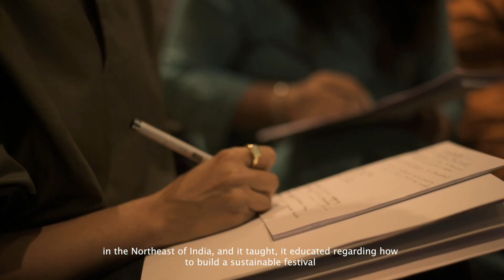Festivals for the Future, Guwahati: Festivals Academy 2019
The Guwahati edition of Festivals for the Future programme comprised of a three-day intensive course on the core principles of Festival Management facilitated by leading UK experts David Micklem and Angela McSherry and Divya Bhatia from India. The course was attended by 23 selected delegates from diverse and multi-disciplinary festivals across the country and was presented in association with the Government of Assam. Talks by local festival experts, networking events, an evening on the Brahmaputra Cruise for a true taste of Assamese music and culture were other highlights of the event.